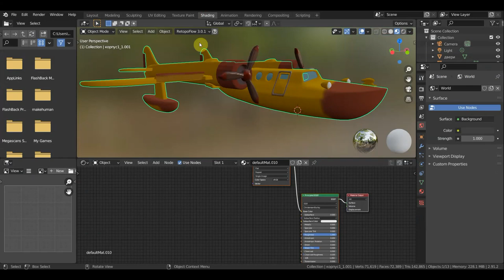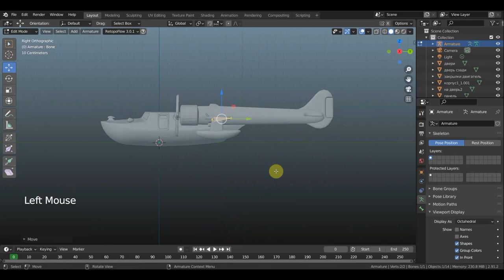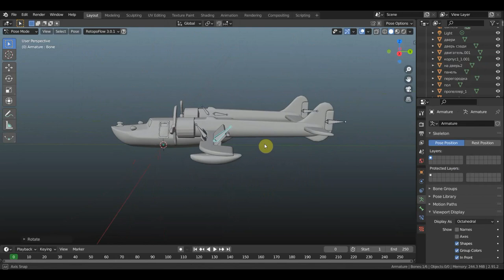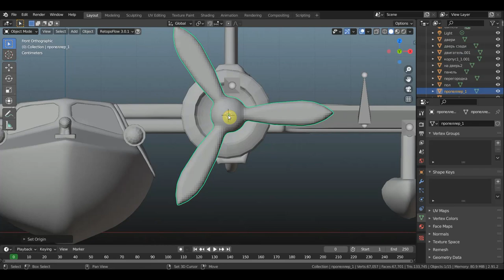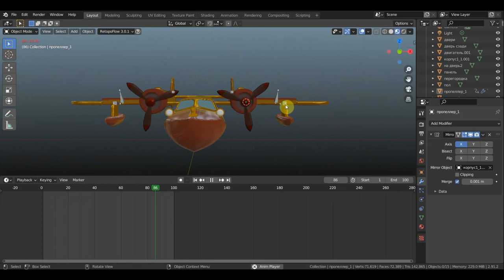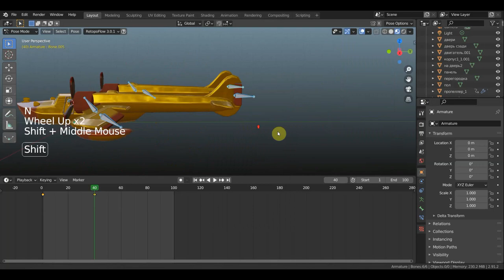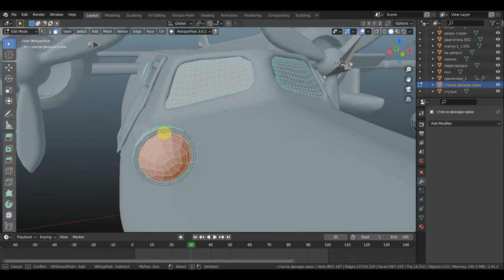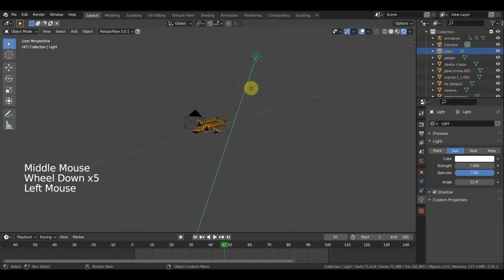BLENDER 2.91 Sea Duck пробую простую анимацию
Программа  BLENDER 2.91 самолёт под названием Sea Duck (в русской версии «Нырок»)